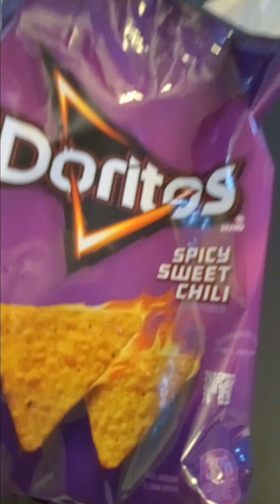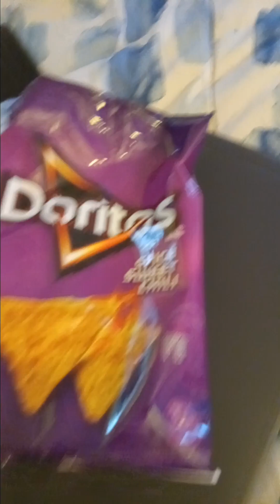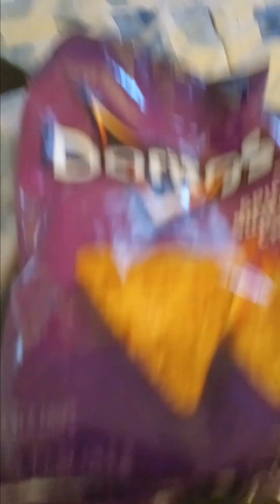red light green light yellow style light pink style light destiny is taking me higher